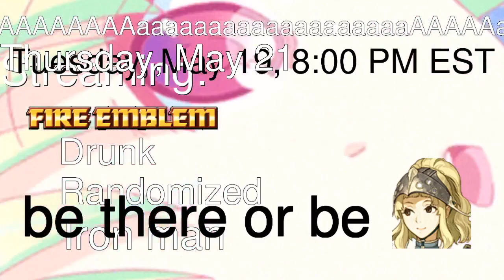Attention All Fire Emblem Gamers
Be there or be Clair

Arrange. Shibayan Lyric. cittan*　Vocal. 3L